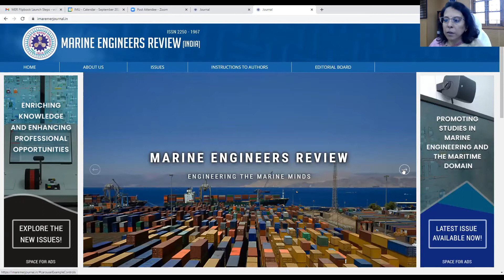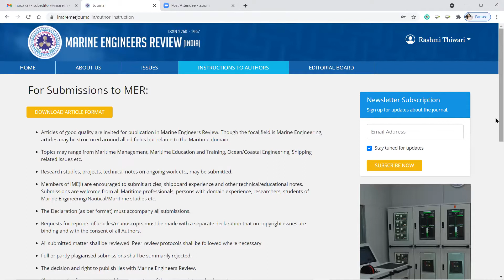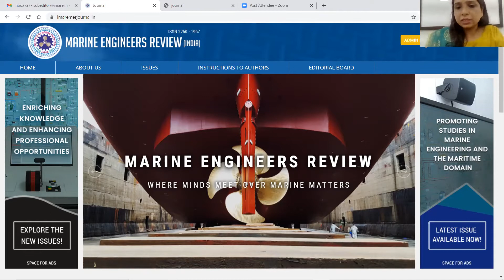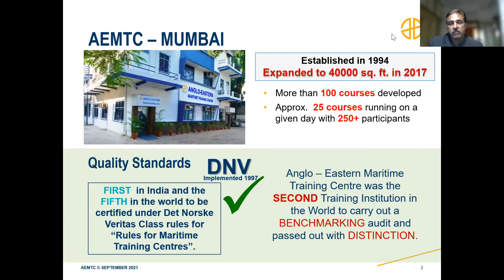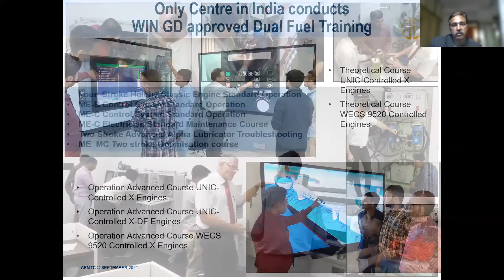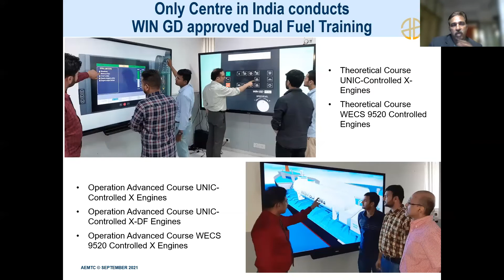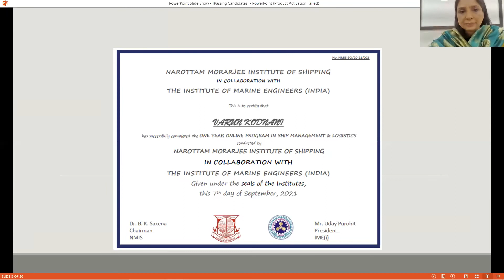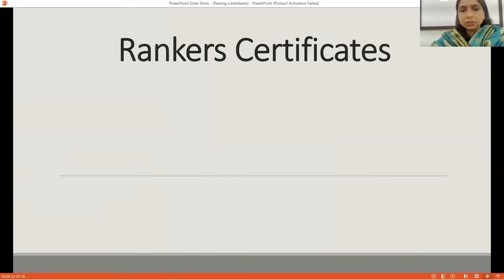IME(I) SCALES NEW HEIGHTS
ESTABLISHMENT OF A MARINE ENGINEERING CHAIR IN IMU & MER FLIPBOOK LAUNCH -
Adding another feather in the cap, IME(I) established a chair at the IMU and launched Marine Engineers Review (India) Flipbook and Journal Management System on Tuesday, 7th Sep 2021 through online Zoom platform. The Chief Guest for the event was Dr. Malini Shankar, IAS (Retd.), Vice-Chancellor Indian Maritime University and Chairperson, National Shipping Board.